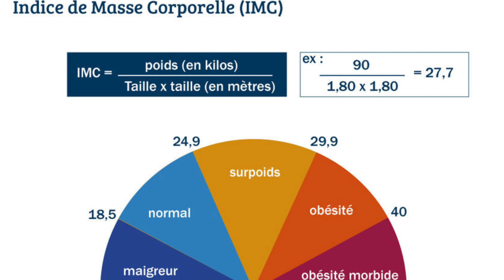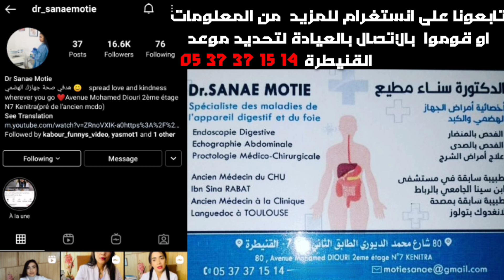مشكل النحافة : اسبابها و طرق علاجها مع الدكتورة سناء مطيع